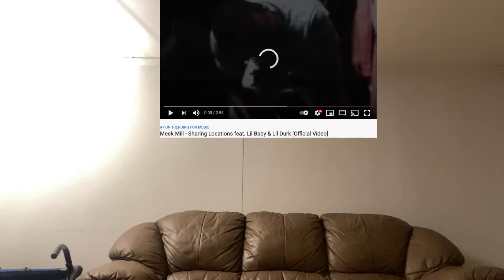Meek Mill - Sharing Locations feat. Lil Baby & Lil Durk [Official Video] | REACTION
Meek teamed up with Lil Baby and Lil Durk to drop yet another banger, so it was only right I had to react to this with the squad! Let me what you thought about it in the comment section down below!